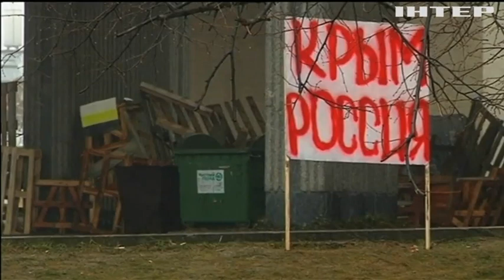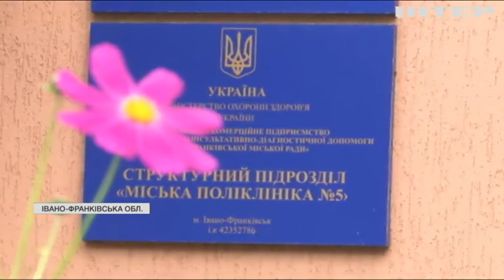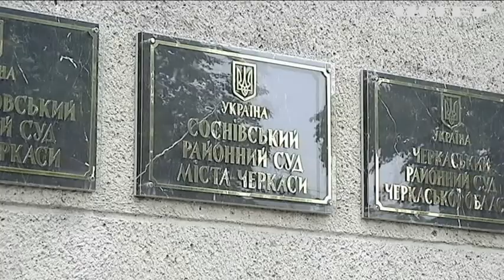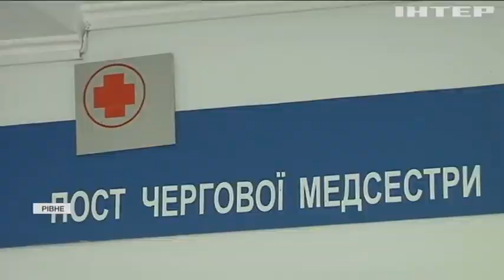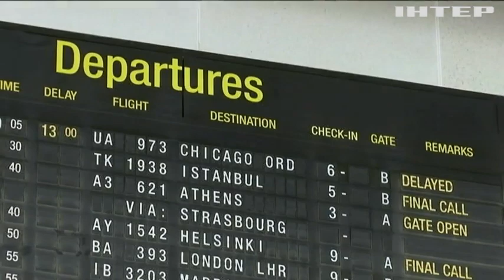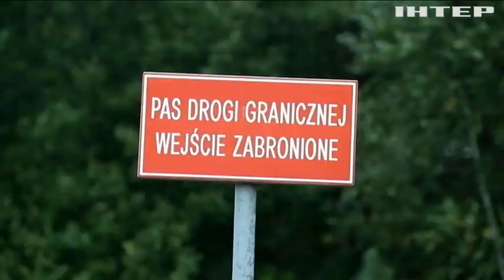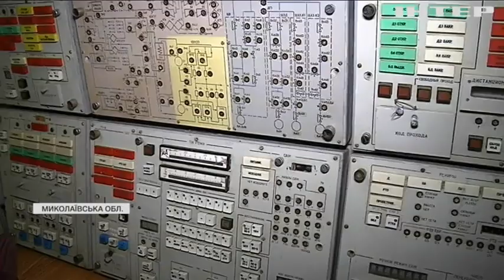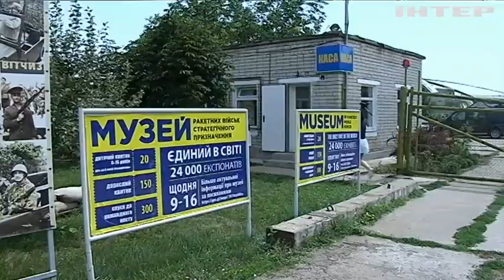Новости 12:00, выпуск за 31 августа 2021 года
Дивіться у випуску: Володимир Зеленський зустрінеться з представниками міністерств енергетики та оборони США. В Україні знеструмлено більше двох сотень населених пунктів.

У Бразилії банда грабіжників захопила заручників.